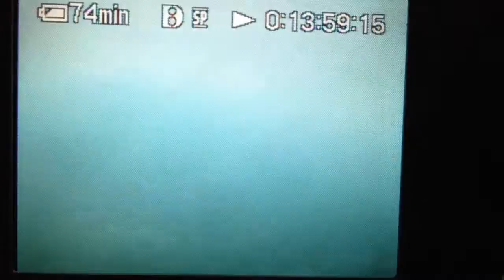BIG 5 FILM Documentary on how we started